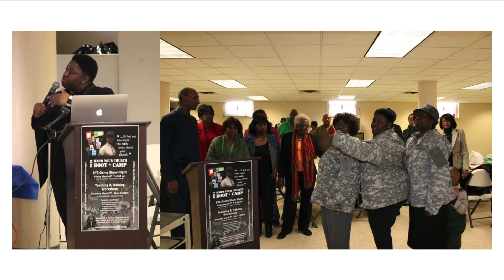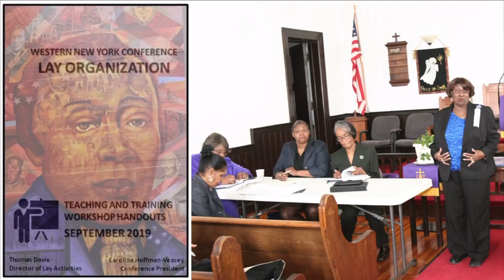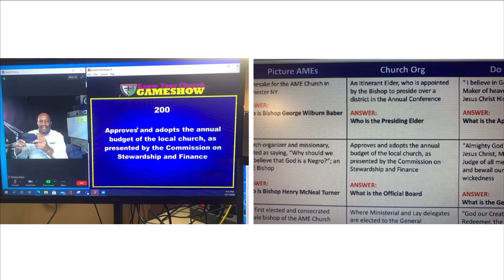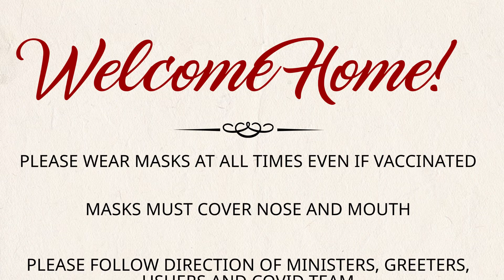Baber AME Church BNN 11.14.2021